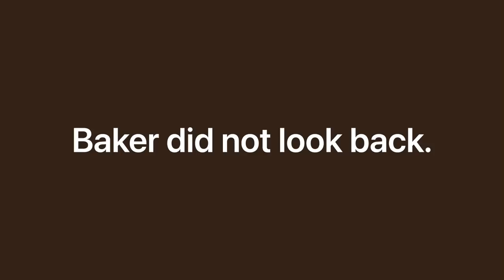Every Time Tyrod Taylor Got Replaced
Poor dude :(